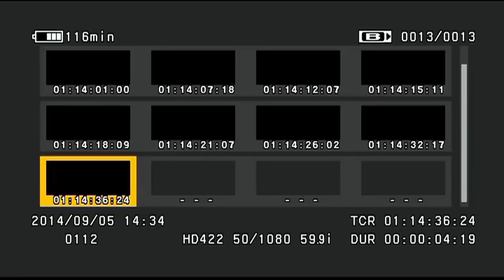Palabras del Presidente Juan Manuel Santos en el 51º Congreso Anual de Confecámaras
Palabras del Presidente Juan Manuel Santos en el 51º Congreso Anual de Confecámaras  - 5 de septiembre de 2014